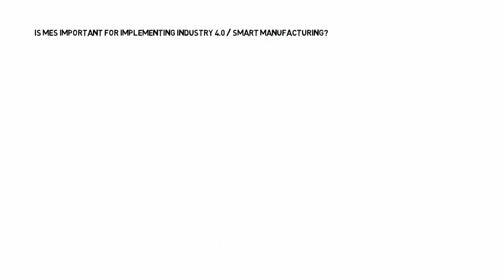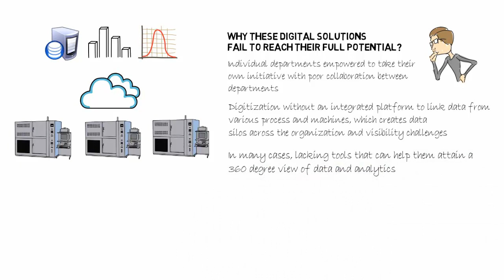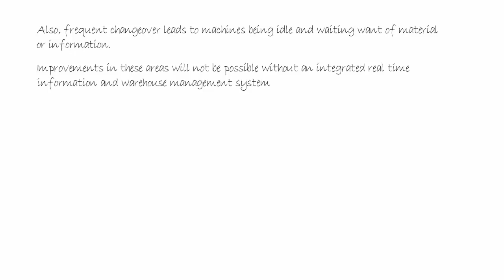Is MES important for implementing Industry 4.0 or Smart Manufacturing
Why MES is important for implementing Industry 4.0 or Smart Manufacturing.